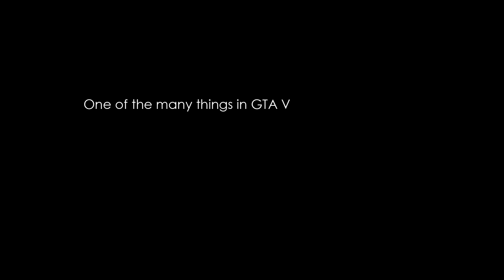Don`t Stop Trailer